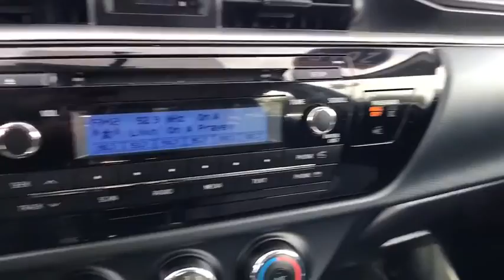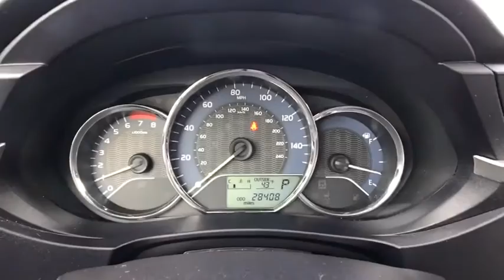2015 Toyota Corolla Owasso, Tulsa, Claremore, Pryor, Broken Arrow, OK U526320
2015 Toyota Corolla  - Stock#: U526320 - VIN#: 5YFBURHE3FP221687

Suburban Chevrolet
1300 S Lynn Riggs Blvd

Recent Arrival! **CERTIFIED BY CARFAX NO ACCIDENTS**. Odometer is 9094 miles below market average!Black Sand Mica Corolla 1.8L I4 DOHC FWDAwards:* 2015 KBB.com 10 Best UberX Candidates * 2015 KBB.com 10 Tech-Savviest Cars Under $20,000 * 2015 KBB.com 10 Most Affordable Cars * 2015 KBB.com 5-Year Cost to Own Awards